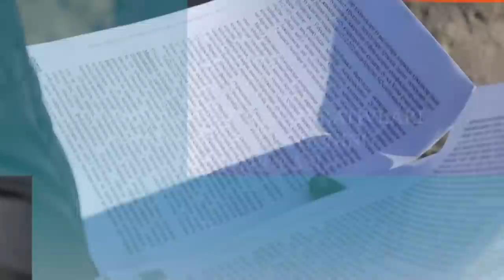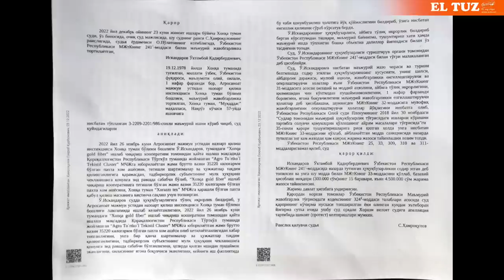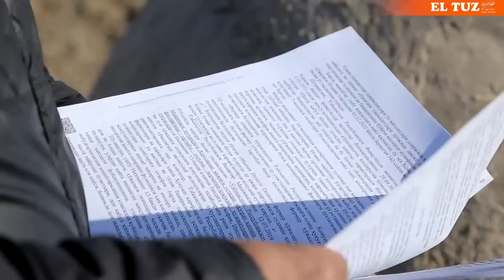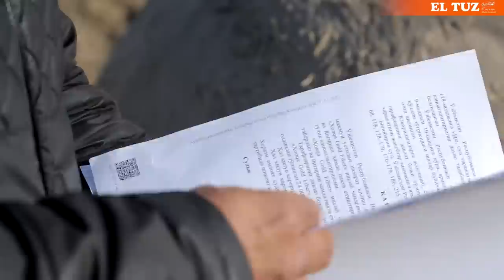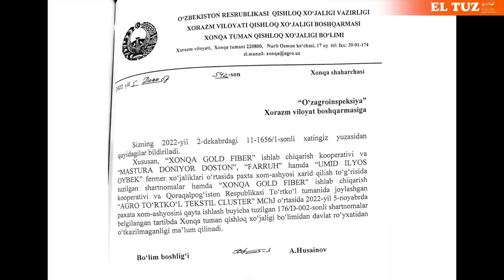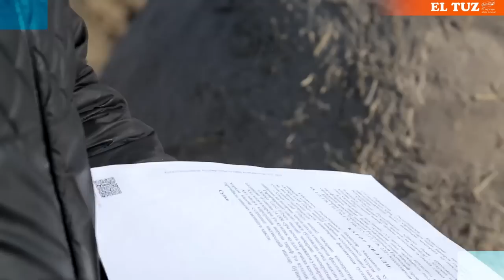Mustaqil paxta kooperativlari – yangi O‘zbekistonning yetim bolasi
O‘zbekistonda paxta yetishtiruvchi fermerlar tuzgan mustaqil kooperativlar faoliyati amaldorlar amri va qonunni o‘zboshimcha qo‘llash yo‘li bilan to‘xtatilmoqda.